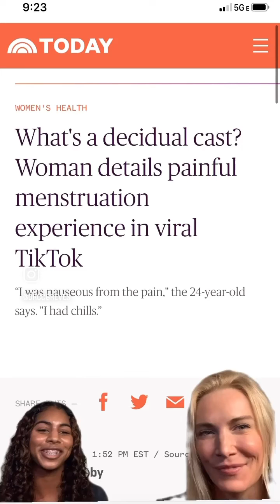Decidual cast? Something big fell out! Ask Dr. Greves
What is a decidual cast? What if some thing really large comes out of your vagina?￼￼